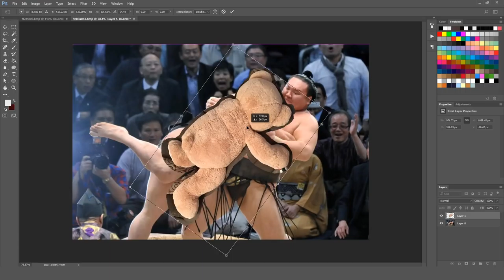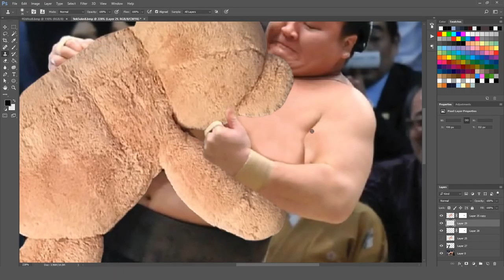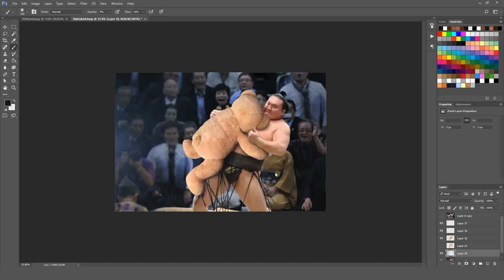Wrestling A Teddy Bear! - Funny Photoshops #40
Ted?